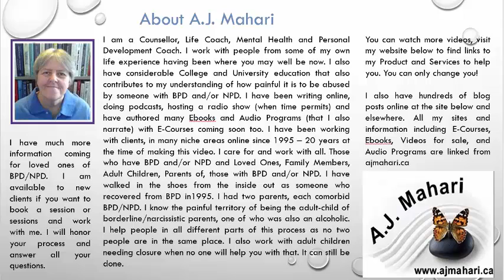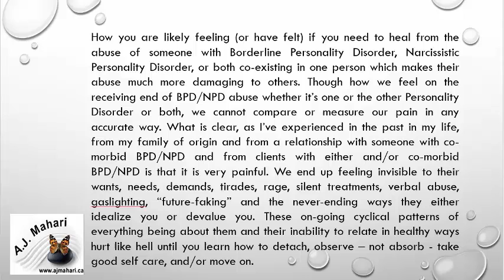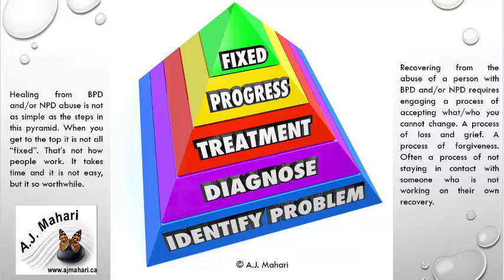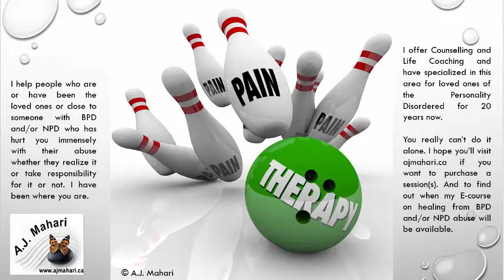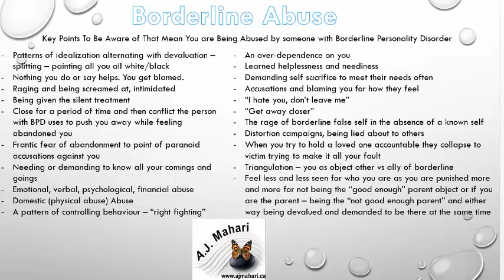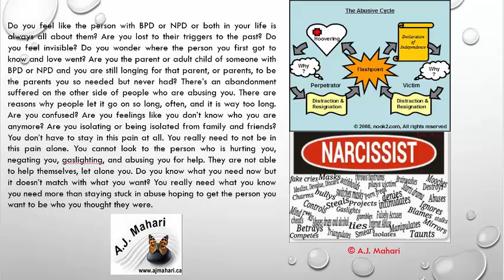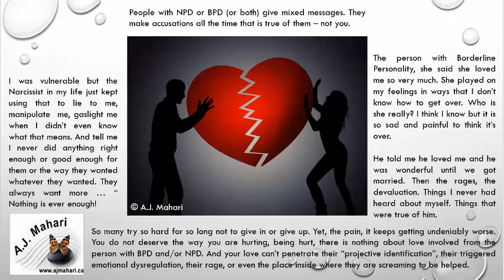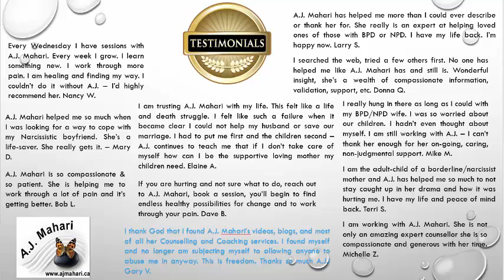Break the Trauma Bond with a Borderline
I work with clients and have 3+years decades of experience successfully helping people abused/traumatized by a narcissist, or a borderline.